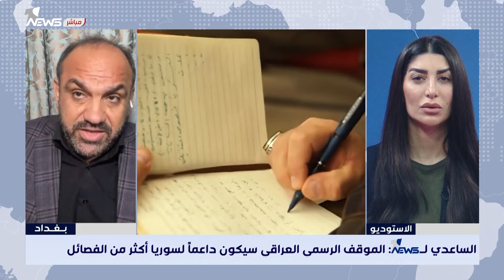عبور الفصائل من العراق لسوريا!.. هل يعكس تحرك الحكومة ام الفصائل؟ محمد حسن الساعدي يروي التفاصيل